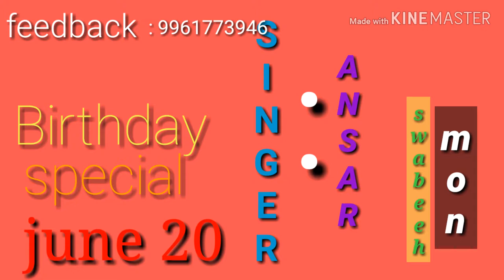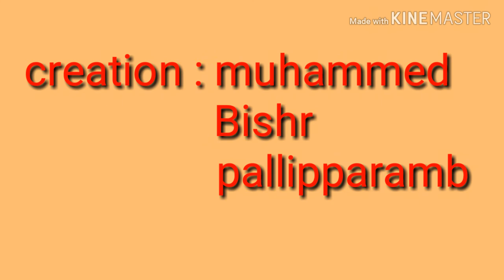സ്വബീഹ് മോൻ താരാട്ട് പാട്ട് | പുതിയ ഈണത്തിൽ വേറിട്ട ആലാപനം | BISHR MEDIA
സ്വബീഹ് മോന് താരാട്ടായി കുടുംബാംഗങ്ങളുടെ സ്നേഹ മധുഗീതം.